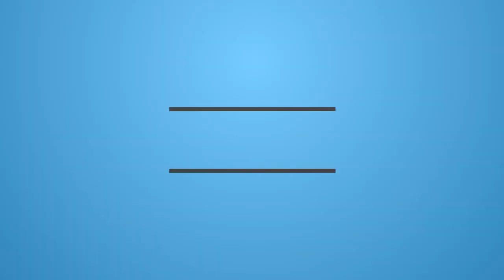2016-10-01 - Vercelli - Ghost dog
frame:
Dendrobates #001 215mm

ESC:
Flycolor raptor 30a BLHELI 14.5

Flight Control Board:
Naze rev6 (FW Betaflight 2.9.0)

Ricevente:
OrangeRx DSMX 3Ch S.BUS 2.4Ghz

TX FPV:
FX795T-2 40CH 5.8G 25-200MW

Ant FPV:
5.8Ghz Circular-polarized Omni Cloud Spirit Rx